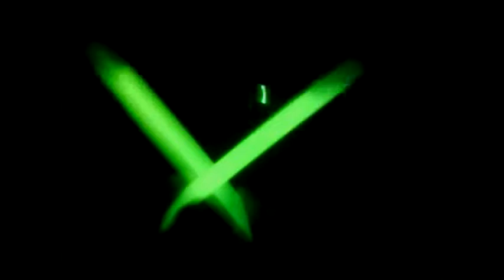HHH throws me his T-Shirt DX final appearance in Dublin pt1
sorry for shite quality 2 mp phone